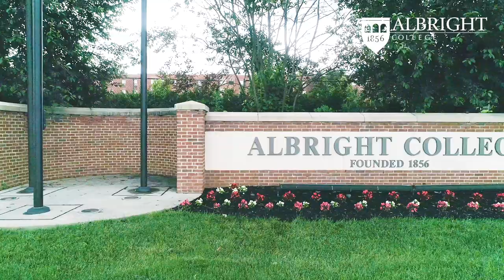Albright College, a Resilient Community | April 2020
As Albright Lions, we are never really alone. Despite our distance, strength flows from our Albrightian community. We remain one mighty, resilient pride. In the face of the unknown, we will be here for you - because we are all in this together. ROAR with us, and come out on the side a stronger community than when we started.